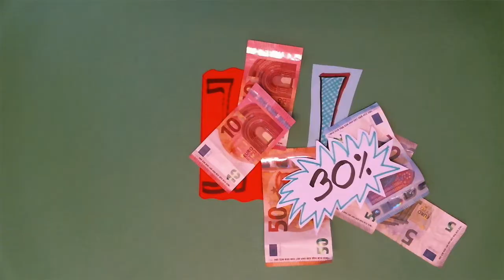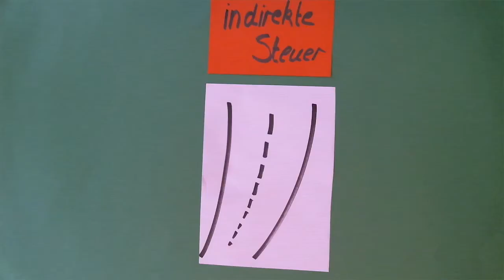Umsatzsteuer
Referendare des Fachseminars Wirtschaft und Verwaltung erstellten kurze Erklärvideos zum Thema.